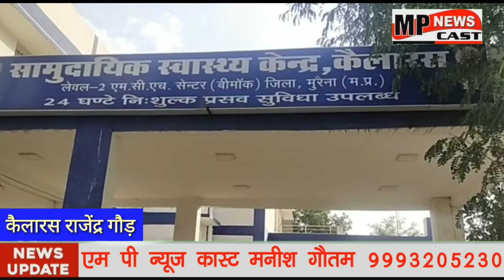कैलारस स्वर्गीय श्री मोतीलाल यादव की 11 वीं पुण्यतिथि के शुभ अवसर पर,अंतरराष्ट्रीय डॉक्टर डे के अवसर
चैनल को सब्जक्राईब करिऐ नोटिफिकेशन चालू करे पल पल की खबरो  के लिऐ